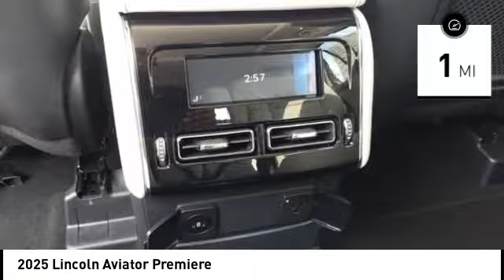2025 Lincoln Aviator Houston TX 5G031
2025 Lincoln Aviator Premiere

Displayed pricing offered for Texas residents only.brbrRecent Arrival!brbrWest Point Lincoln Kirkwood is delighted to offer this attractive 2025 Lincoln Aviator Premiere in White with Med Lt Space Gry interior. Well equipped with Equipment Group 101A (Advanced Heads-Up Display, Auto Air Refresh, Heated 2nd Row Seats, Lincoln BlueCruise Equipped (4-Years Included), Radio: Revel Audio System w/14 Speakers, and Wireless Charging), 10 Speakers, 3rd row seats: split-bench, 4-Wheel Disc Brakes, ABS brakes, Adaptive suspension, Air Conditioning, Alloy wheels, AM/FM radio: SiriusXM, Apple CarPlay/Android Auto, Audio memory, Auto High-beam Headlights, Auto-dimming door mirrors, Auto-dimming Rear-View mirror, Automatic temperature control, Brake assist, Bumpers: body-color, Compass, Delay-off headlights, Driver door bin, Driver vanity mirror, Dual front impact airbags, Dual front side impact airbags, Electronic Stability Control, Emergency communication system: SYNC 4 911 Assist, Four wheel independent suspension, Front anti-roll bar, Front Bucket Seats, Front Center Armrest, Front dual zone A/C, Front reading lights, Fully automatic headlights, Garage door transmitter, Heads-Up Display, Heated door mirrors, Heated front seats, Heated steering wheel, HVAC memory, Illuminated entry, Knee airbag, Leather steering wheel, Lincoln Digital Experience, Low tire pressure warning, Memory seat, Navigation system: Connected Navigation (1-year trial), Occupant sensing airbag, Outside temperature display, Overhead airbag, Overhead console, Panic alarm, Passenger door bin, Passenger vanity mirror, Power door mirrors, Power driver seat, Power Liftgate, Power moonroof: Panoramic Vista Roof, Power passenger seat, Power steering, Power windows, Radio data system, Radio: Lincoln Premium AM/FM/HD Audio System, Rain sensing wipers, Rear air conditioning, Rear anti-roll bar, Rear audio controls, Rear reading lights, Rear window defroster, Rear window wiper, Remote keyless entry, Roof rack: rails only, Security system, SiriusXM, Speed control, Speed-Sensitive Wipers, Split folding rear seat, Spoiler, Steering wheel memory, Steering wheel mounted A/C controls, Steering wheel mounted audio controls, Tachometer, Telescoping steering wheel, Tilt steering wheel, Traction control, Trip computer, Turn signal indicator mirrors, Variably intermittent wipers, Ventilated front seats, Vinyl Heated/Ventilated Front Captain's Chairs, and Wheels: 20 Bright-Machined Magnetic-Painted.